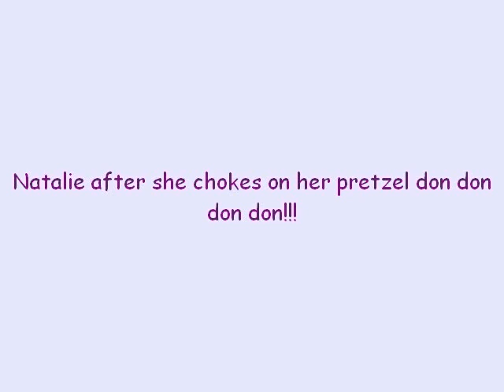Pretzel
my friend in I were in 7th grade when we recorded this wierd video yeah we were freacks but AWSOME freacks